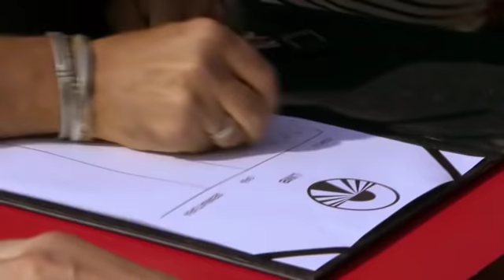CRBL şi Oase, ghinioniştii zilei! Cocuţa, Bogdan, Şerban şi George se vor lupta pentru amuletă!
CRBL şi Oase au ajuns ultimii la Gina şi vor trebui să-şi caute din nou cazare! Echipa Cocuţa şi Bogdan alături de echipa Şerban şi George se vor lupta pentru o nouă amuletă!